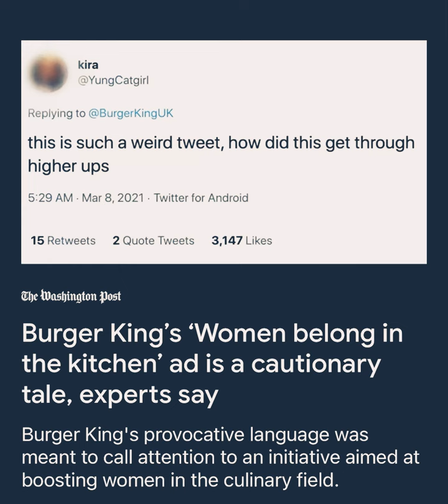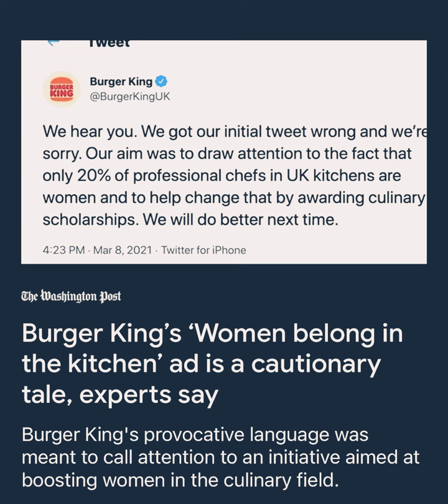This is another reason we need Yahawashi to return smh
Jeremiah 31:22 How long wilt thou go about, O thou backsliding daughter? for the LORD hath created a new thing in the earth, A woman shall compass a man.